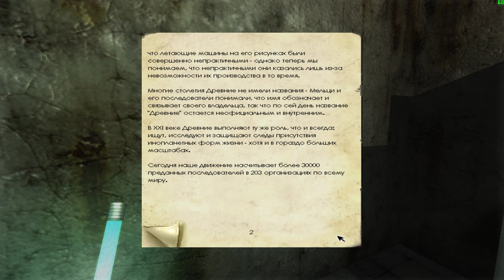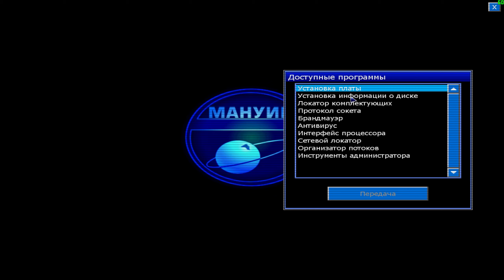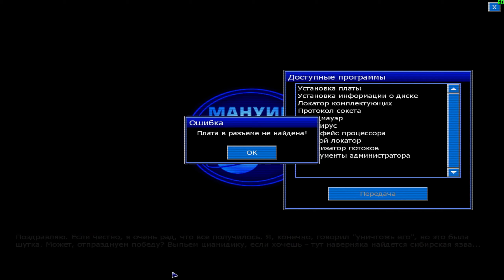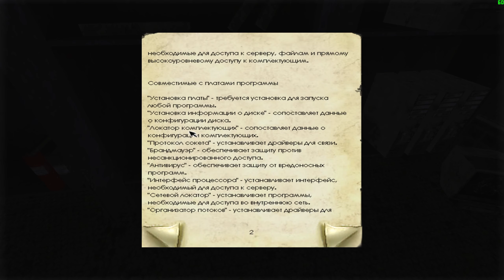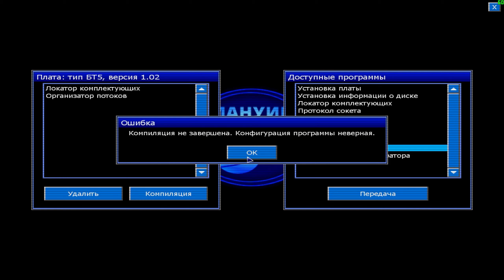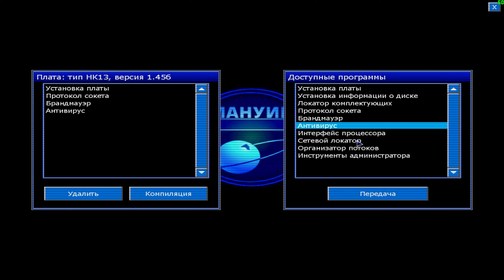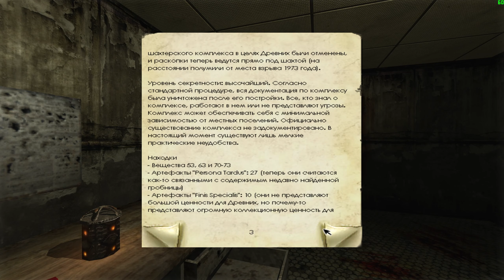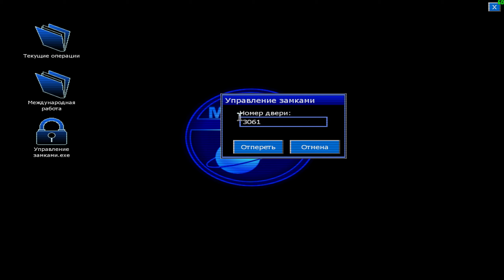Penumbra: Black Plague ► Прохождения ► Часть 3